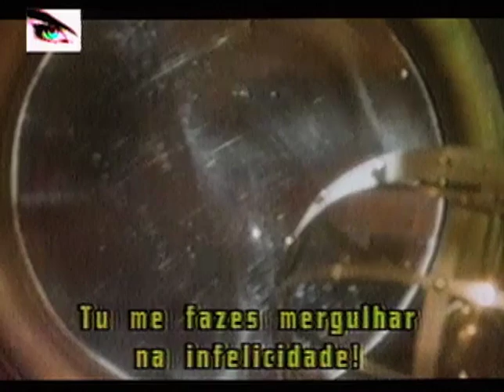Gente de Expressão - Roberto Freire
Bruna Lombardi entrevista Roberto Freire (íntegra).